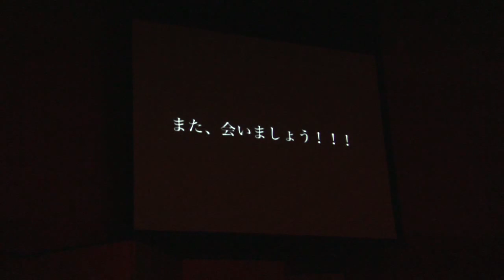皆さんと出会えたことを誇りに思っています。 « 平成24年度学位記・卒業証書授与式 « 岐阜聖徳学園大学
平成25年3月15日（火）に岐阜聖徳学園大学で平成24年度学位記・卒業証書授与式が行われました。卒業式の後には、サークルの後輩たちが感謝の気持ちとお祝いのパフォーマンス披露してくれました。